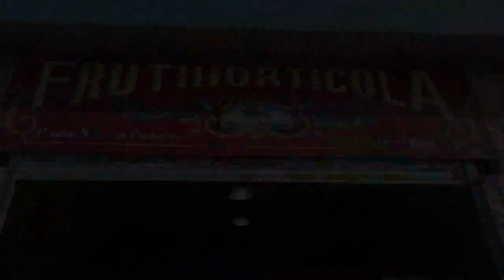MARCOS PAZ LA OTRA MIRADA 21-02-2018